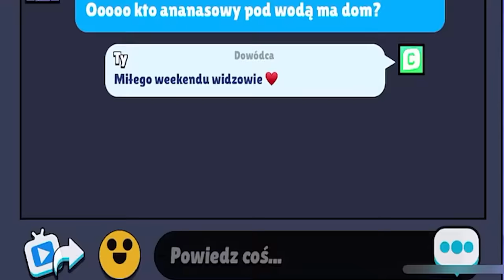ODBLOKOWAŁEM SPONGEBOB'A DLA CAŁEGO KLANU!